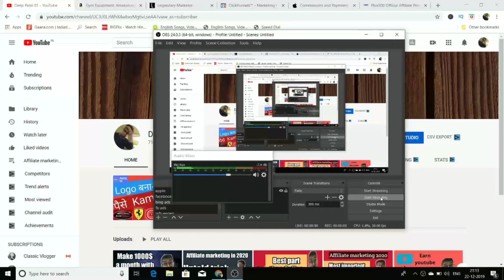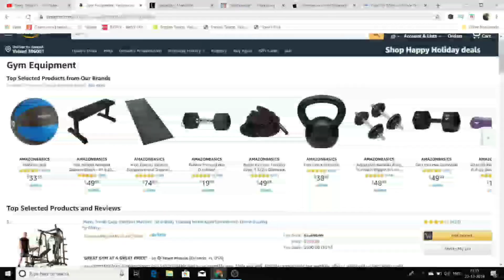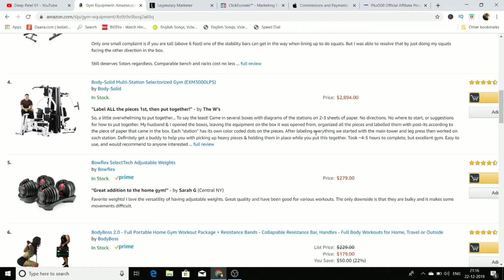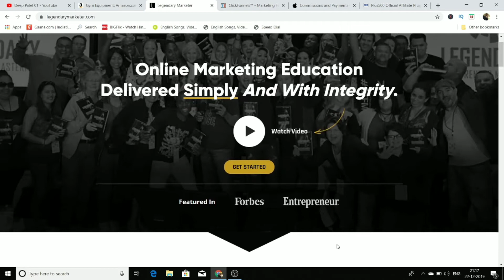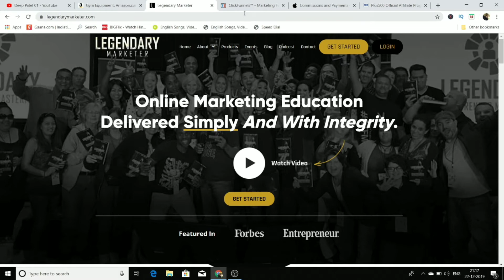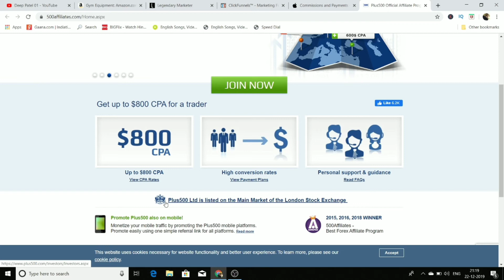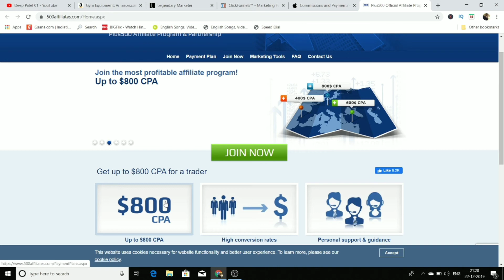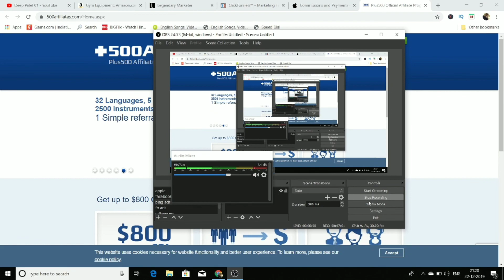Affiliate Marketing 2020 high ticket Programs to Promote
best high ticket affiliate programs to promote in 2020

Check out this other videos of mine